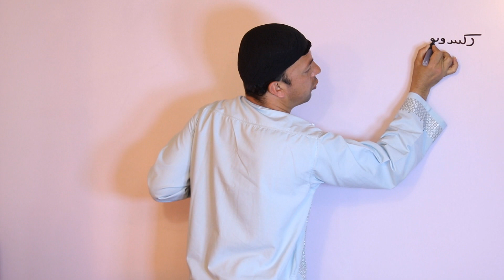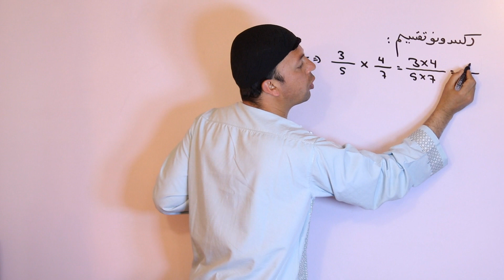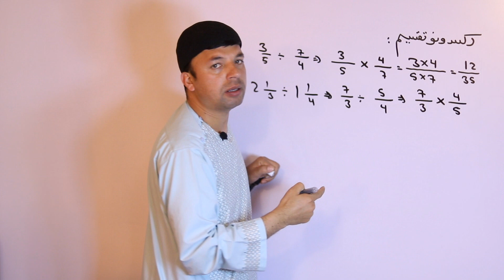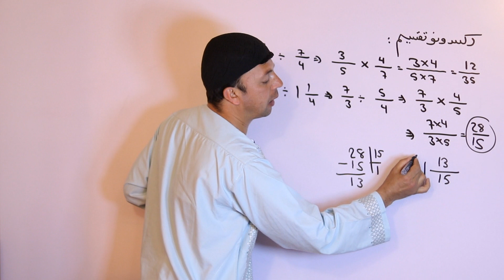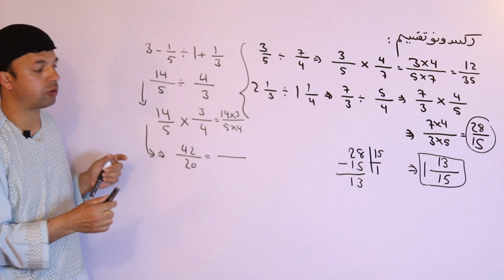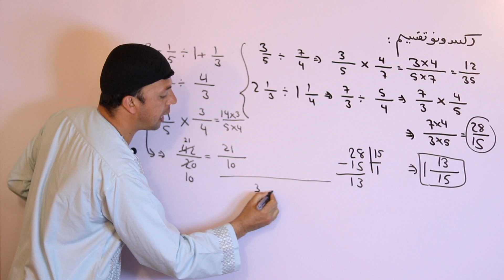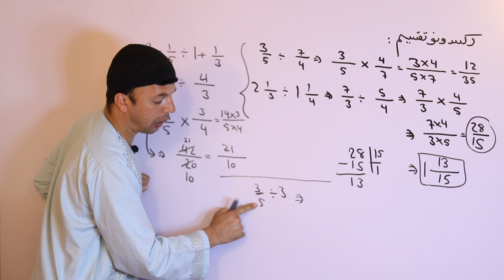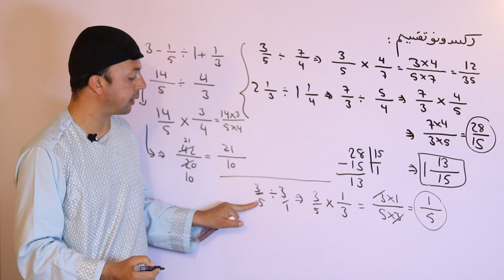عمومي رياضي | د کسرونو تقسيم په پنځه دقيقو کې | Division Of Fraction | AFGHAN RAY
په دې ويډيو کې د حکمت الله پوپل له خوا د کسرونو د تقسيم تر ټولو اسانه لار درته ښودل کېږي